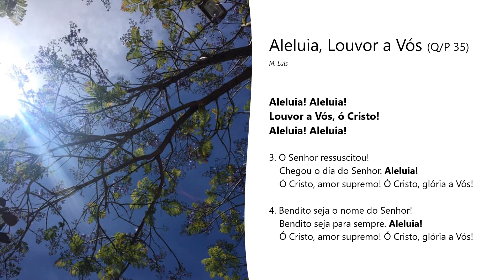Aleluia! Louvor a Vós, ó Cristo! (Q/P 35)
Interpretação: Coro de S. Bartolomeu - Vila Viçosa